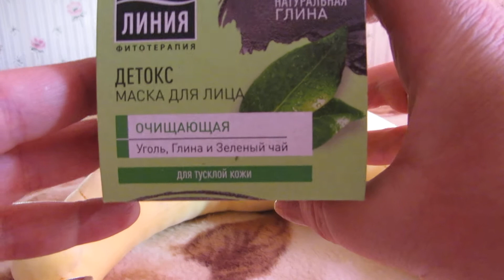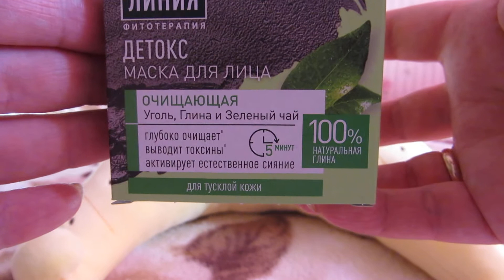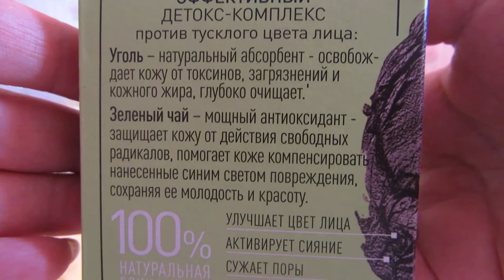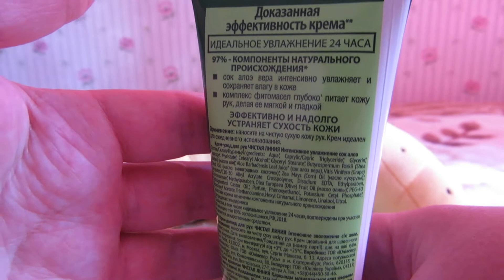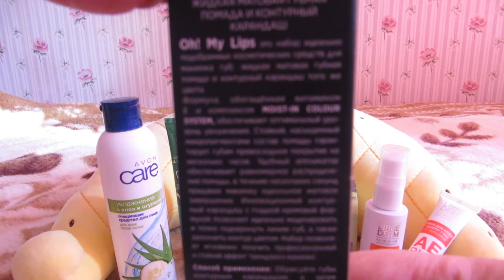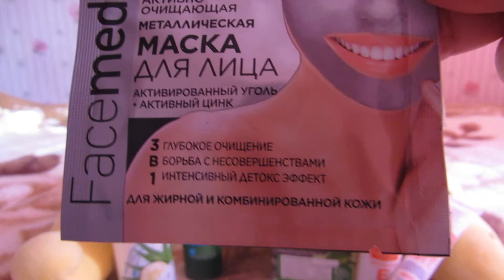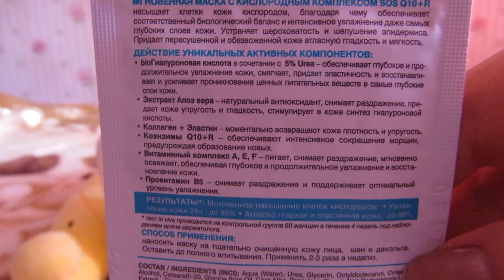ОБЗОР КОСМЕТИКИ МАРТ 2020г